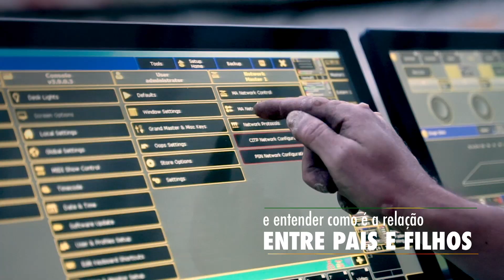🏟️🎉 O GIGANTE CELEBRA: Dia Internacional do Orgulho LGBT - 2020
No Dia Internacional do Orgulho LGBT, o Mineirão quer dar luz a um assunto muito importante e entender como é a relação entre pais e filhos.